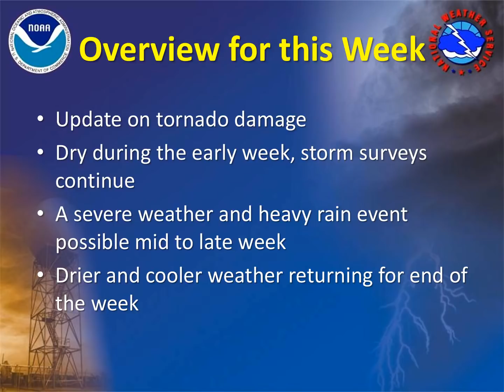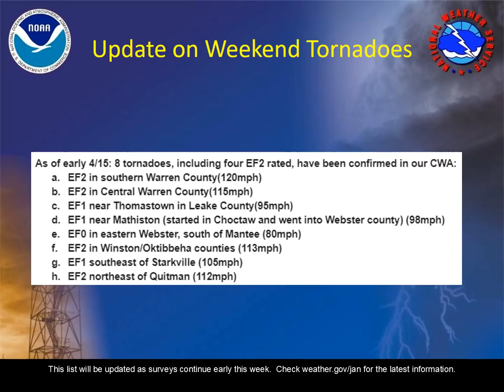NWS Jackson Weekly Weather Briefing: April 15, 2019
Here is the latest NWS Jackson weekly weather briefing recorded on April 15, 2019.